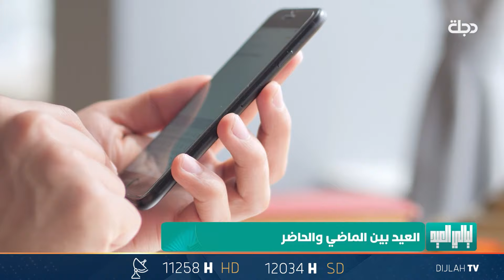العيد بين الماضي والحاضر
11258📺 افقي